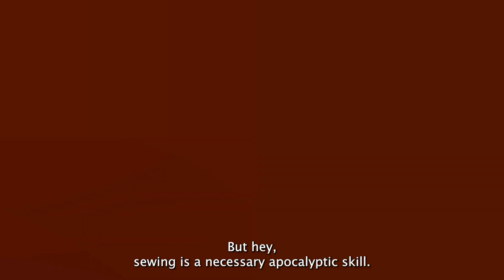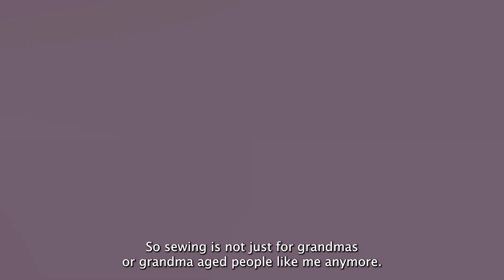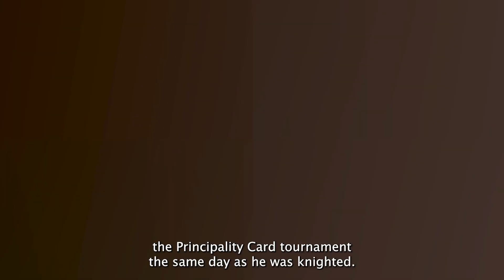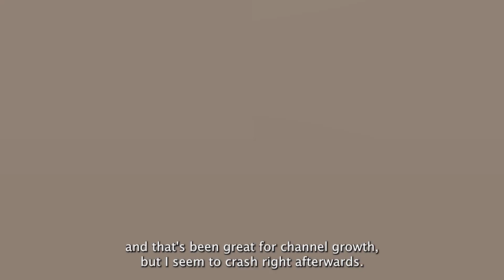Fine, I’ll sort my fabric scraps and share 2023 sewing plans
With the new year, comes time to do your sewing planning for your me made wardrobe. I take a look back on 2022 and forward to 2023. My spring sewing plans are coming together.

🌼  You might be interested in these videos.

▪️ Wanna buy me a cup of coffee? I live for coffee.
▪️ Do you like snarky geeky t-shirts?

Credits

Video by Principality of the Summits, Kingdom of An Tir

Photo credit Alabama Chanin

Photo credit Fay Young

Video by Joe Cartoon